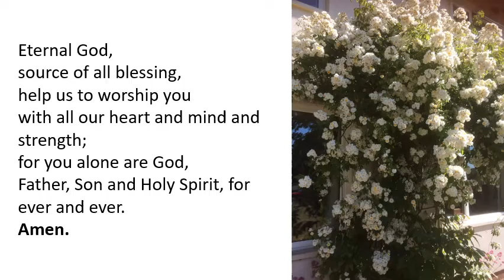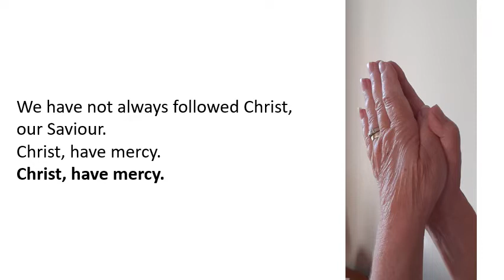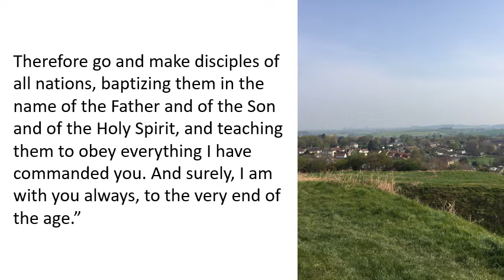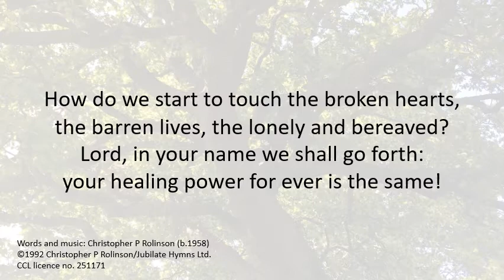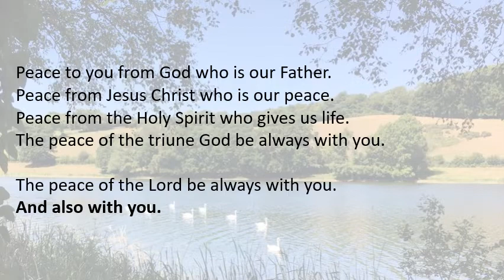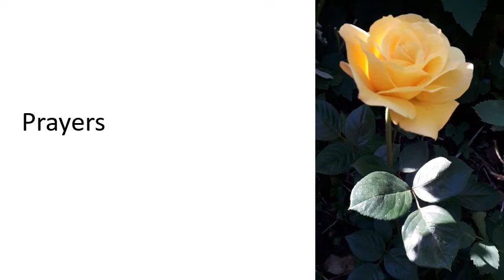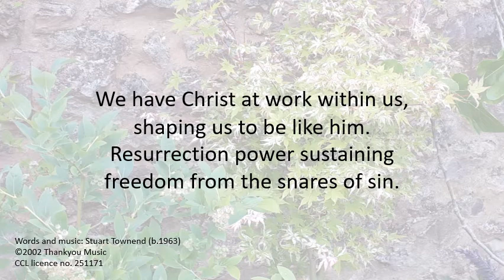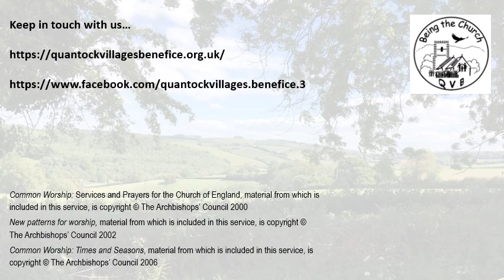Trinity Sunday - 7th June 2020